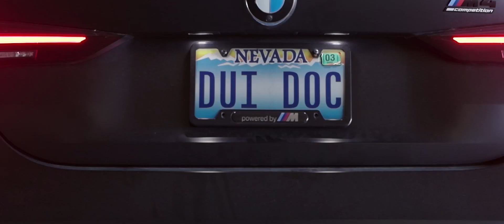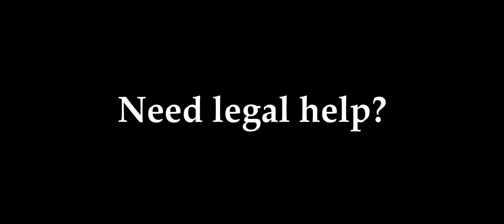Around the World Commercial for @duidoctor | Golden Medina Services | Las Vegas Video Production